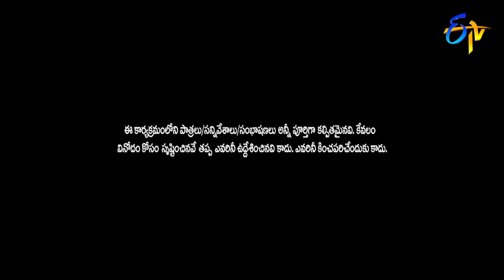Avinash Karthik Performance | Extra Jabardasth| 30th March 2018 | ETV Telugu